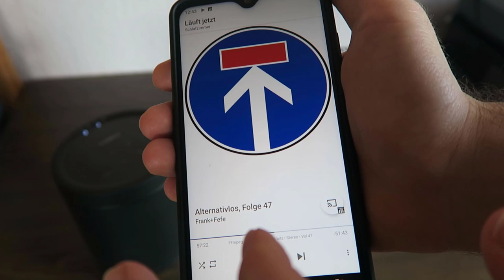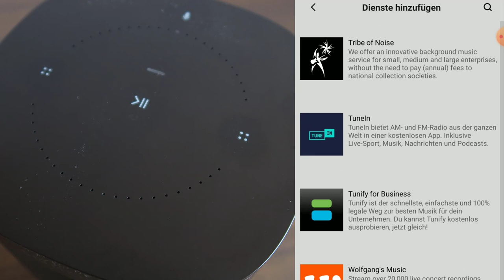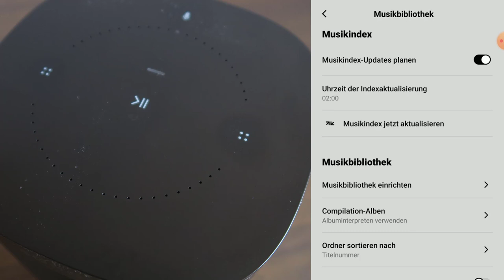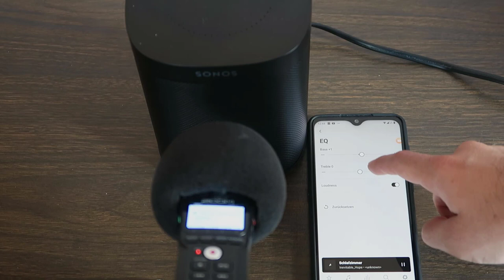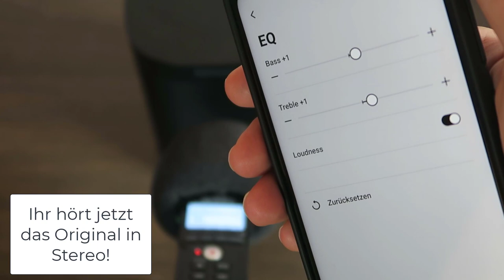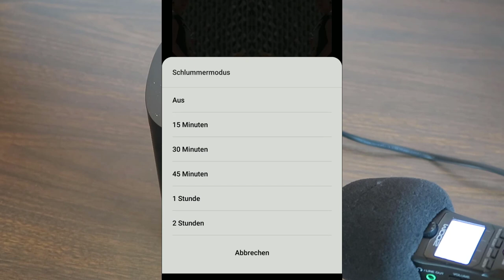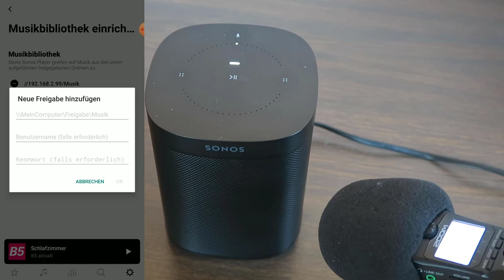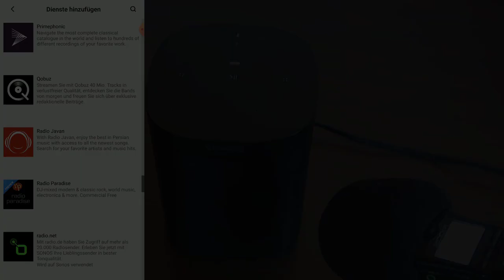Sonos ONE: Warum die Sonos APP Yamaha und Denon weit überlegen ist beim Spulen und bei Podcasts!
Korrektur: Sonos ONE SL ist OHNE Sprachassistent / Sonos ONE mit Sprachassistent.
Sonos ONE SL (Werbung)
Sonos ONE (Werbung)
Der WLAN MultiRoom Lautsprecher von @sonos kann vor allem durch die gute App und Dienste Unterstützung überzeugen und lässt die Konkurrenz von @yamahaglobal und @denonuk heos hinter sich.
00:00 Intro
Vorteile
01:00 Sonos App Einrichtung
01:37 Spulen funktioniert!
02:02 Sprachassistent
03:06 Unterstützte Dienste
03:46 Netzwerkfreigaben (SMB)
04:26 Radio Apps
04:32 Soundqualität
Nachteile
06:34 Fehlende Favoriten
07:39 EQ & Timer
08:50 Kein Bluetooth / USB
09:20 Fazit